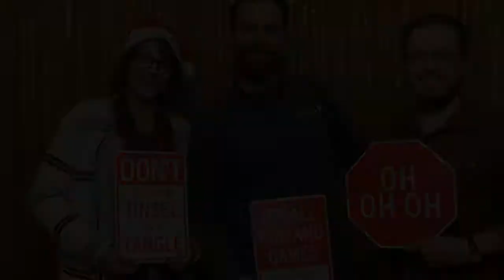Christmas Holiday Party Photo Booth Rental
Photo Booth Rental for a Christmas Holiday Party.

Arizona Photo Booth Rentals
45 E 9th Pl
Unit 47